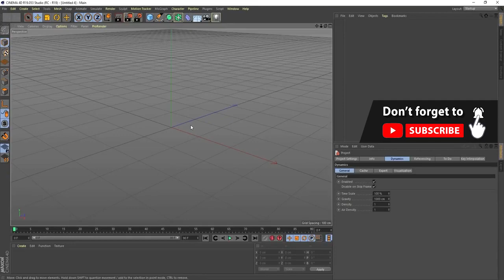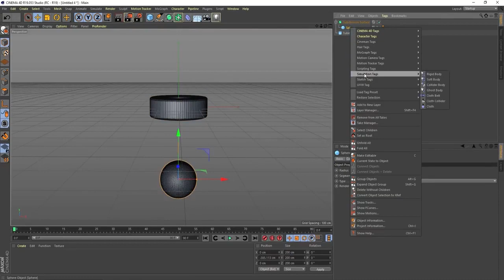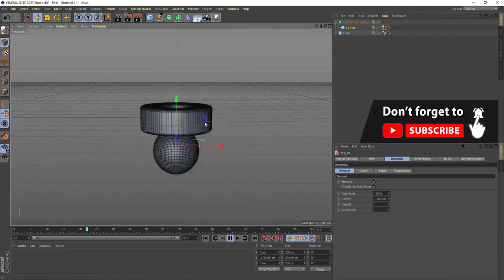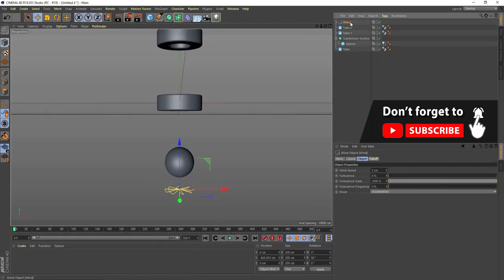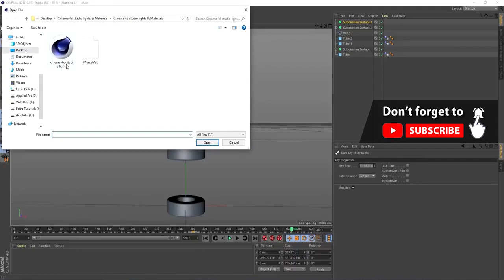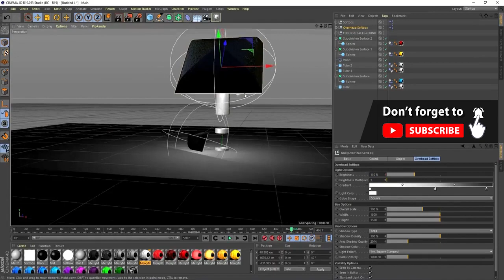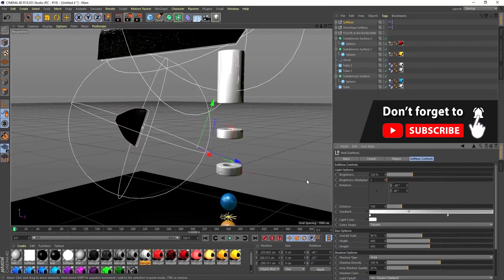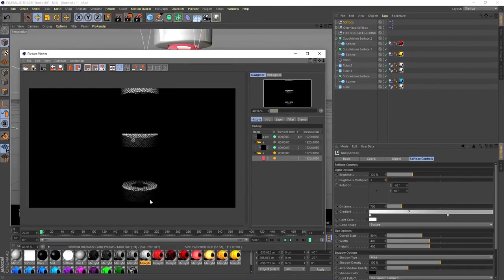How to Create Soft Body Dynamics Text Animation in Cinema 4D - Tutorial